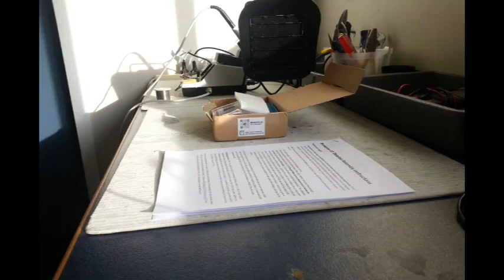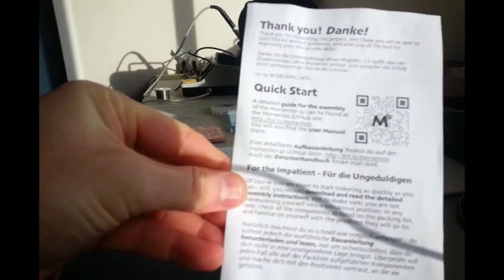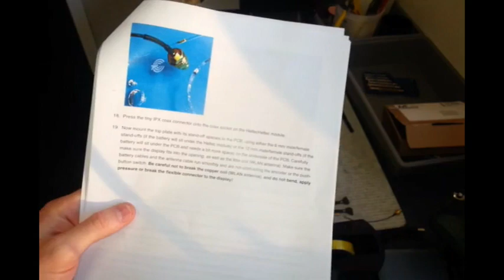Morserino 32 Kit Build (Newbie Builder)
Watch me haphazardly assemble and solder the Morserino 32 kit together.

NB: I fixed the speaker issue, it was due to a poor solder connection. I apologise for saying "PCB board", yes, I am an ignoramus.